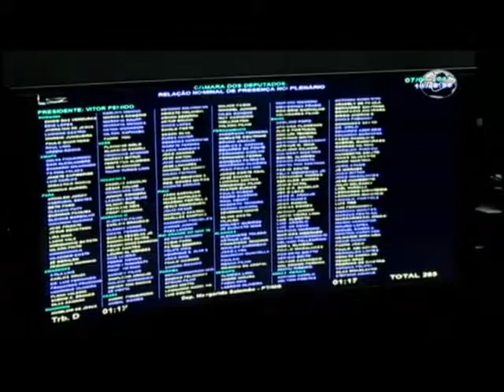CN Notícias: Votação do orçamento impositivo é adiada - 07/08/13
A votação de um dos temas mais polêmicos na Câmara dos Deputados, ficou para a próxima terça-feira. Nós estamos falando do orçamento impositivo. Veja o porquê, na reportagem de Felipe Rodrigues e Wemelson Soares. *Leve o jornalismo Canção Nova para o seu celular